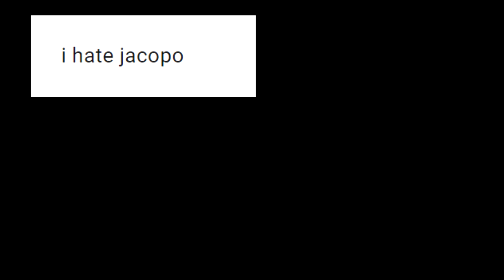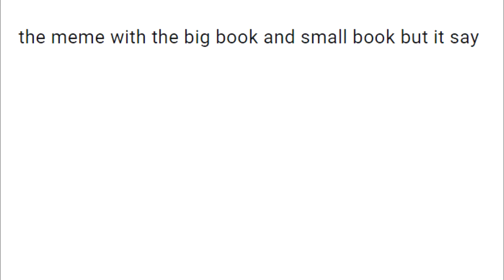Jacopo Bearzatti gets bullied mercilessly by popularity poll comments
Jacopo won a very special title in the Fatamoru character popularity poll: The Character That The Most People Want To Fight.